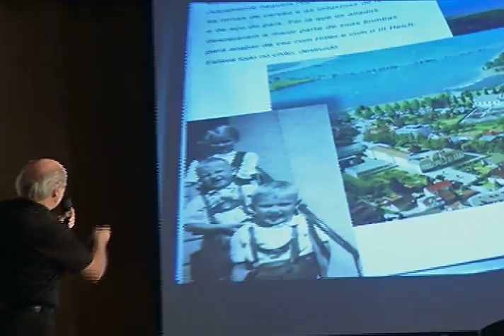Seminário de Comunicação Digital - Design 3D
Famoso pela criação das vinhetas da Rede Globo, o designer alemão Hans Donner foi a estrela do primeiro dia do Circuito Senac de Comunicação Digital. Donner falou sobre sua vida, sua experiência profissional e o processo criativo de produtos em 3D.